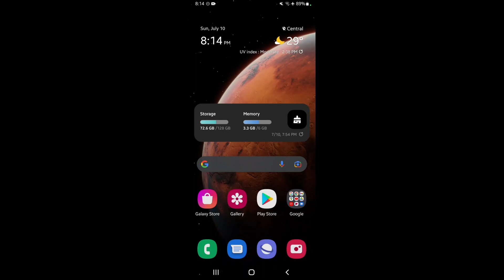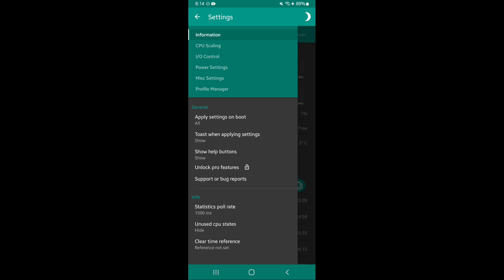Fix Lag & Unlock 90HZ On your Device! No Need Root | Stabiliz Your FPS | Applicable All Games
✅ Not Clickbait
✅ 100% Working

✓ Set Your Refresh Rate To Maximum Amount
✓ Smooth/Medium Graphics
✓ Speed Mode

If Moonton & CODM doesn't want to fix their problem, then fine i'll do it myself. Just Kidding.
📁 Donwload Section

Credits: RC Modz

Join To Our Official Telegram Group!

This configuration is made by:!?
If you are the real owner of this config please let me know.

Feature (If this video is ML or CODM Config)
• 60 FPS STABLE
• REDUCE HEATING
• FAST RESPONSE
• BOOST CPU
• BOOST GPU
• PING STABILIZER
• SMOOTH GAME
• NO PASSWORD
• LATEST & UPDATED
QnA📎
𝗪𝗵𝗲𝗿𝗲 𝘆𝗼𝘂 𝗳𝗿𝗼𝗺?
Philippines 🇵🇭

𝗗𝗲𝘃𝗶𝗰𝗲?